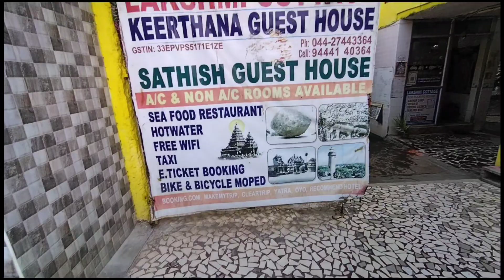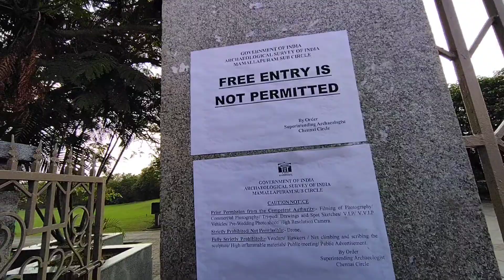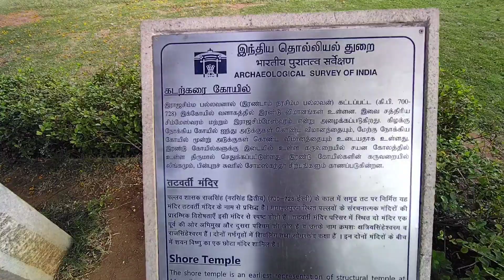Mahabalipuram Temple Chennai Budget Trip | Gaurav Vaidya Vlogs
Hope You Are All Well And Having A Good Time. If You Are New To My Channel, Let Me Know. I Am Gaurav Vaidya, An Indian Vlogger, I Create Cinematic Hindi Vlogs, I Try To Show You Our Lifestyle, And When I Get The Chance, I Also Create Travel Vlogs. Doesn't Travel But Whenever Possible I Try To Travel And Make Hindi Vlogs

Regards

My Laptop  - Apple MacBook Air

Vlogging Shoot Camera – iphone 12